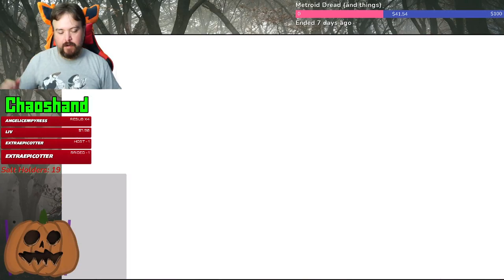Enter the Sanctuary Fortress! - Metroid Prime 2: Echoes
We have made it to the final area to gather powerups and things!  And the enemies are just as fun as ever (well, some of them at least)